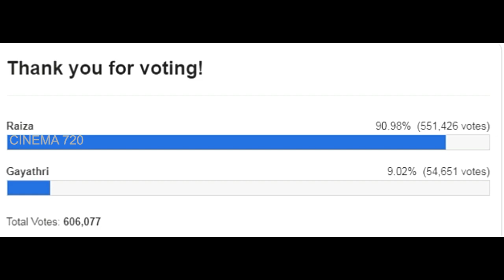இந்த வாரம் காயத்ரி வெளியே சென்றார் Elimination confirmed